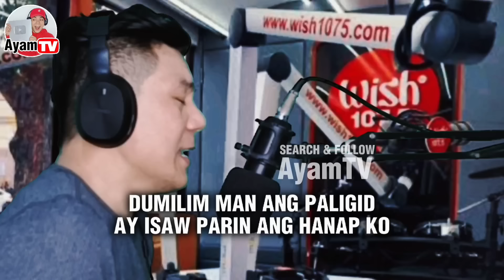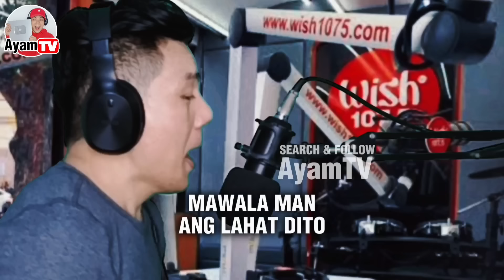UHAW - Viral Parody | ISAW - Ayamtv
UHAW - DILAW VIRALPARODY
ISAW BY AYAMTV
Adapted from the original song UHAW by Dilaw
Credits to the original song UHAW by DILAW
WISH 107.5 SPOOF
WISH 1075 PARODY
WISH BUS SPOOF
WISH BUS PARODY
UHAW FUNNY PARODY
AYAMTV VIRAL PARODY
AYAMTV FUNNY PARODY SONGS

Ang video na ito ay edited lamang o SPOOF version ng Pilipinas Got Talent Show. Layunin ng video na ito ang patuloy na paghahatid ng goodvibes at mga nakakatawang lyrics para maibsan ang lungkot ng ating mga kababayan lalong-lalo na ang mga tagapakinig nating mga OFW. At sa kaalaman ng lahat ang parody song na "Isaw" ay mula sa original song na Uhaw by Dilaw

At sa mga bago palang napadpad sa aking youtube channel, wag nyo pong palampasin ang pagSUBSCRIBE at pagindot ng BELL BUTTON dahil mas marami pang nakakatawa at stress reliever parody songs na ako mismo ang nagsulat at kumakanta ang inyong mapapanood sa susunod. Paki-SHARE narin po ng video na ito mga idol, maraming-maraming salamat po🙏

2. "It's fare use" No Copyright is claimed and to the extent that material may appear to be infringed, I asserted that such alleged infringement is permissible under U S. and Philippines Copyright Law. If you believe material have been used in an unauthorized manner, please contact the poster .
3. This video is not associated with any company or product s mentioned on the video.
4. No intention to infringe photo or audio used in this video.